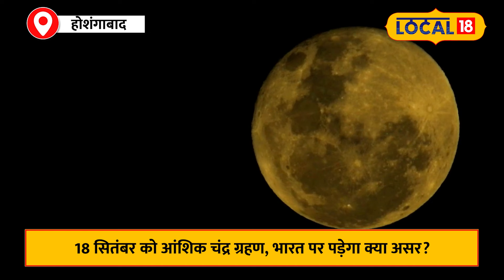Chandra Grahan 2024: India में इस समय लगेगा चंद्रग्रहण, जानिए Sutak काल की Timing!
The second partial lunar eclipse of the year will occur on September 18, but this eclipse will not be visible in India. This eclipse will happen during Pitru Paksha, hence auspicious works will not be done. The eclipse will start at 6:12 am and end at 7:44 am, while the peak time will be at 8:14 am.This eclipse will be visible mainly in America, Europe and Africa. This eclipse will not be visible in India, hence Sutak period will not be valid. To view this eclipse, you can use telescope or DSLR camera.

18 सितंबर को साल का दूसरा आंशिक चंद्र ग्रहण लगेगा, लेकिन भारत में यह ग्रहण नजर नहीं आएगा। यह ग्रहण पितृ पक्ष के दौरान होगा, इसलिए शुभ कार्य नहीं किए जाएंगे। ग्रहण सुबह 6:12 बजे शुरू होगा और 7:44 बजे समाप्त होगा, जबकि चरम समय 8:14 बजे होगा। यह ग्रहण मुख्य रूप से अमेरिका, यूरोप और अफ्रीका में दिखाई देगा। भारत में यह ग्रहण नहीं दिखेगा, इसलिए सूतक काल मान्य नहीं होगा। इस ग्रहण को देखने के लिए टेलीस्कोप या डीएसएलआर कैमरे का इस्तेमाल कर सकते हैं।news18up